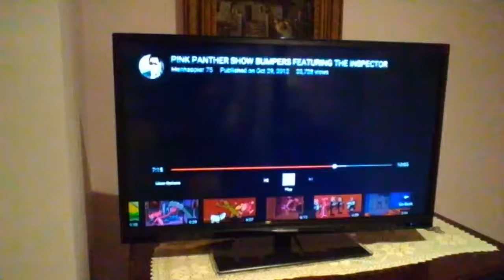The Pink Panther Show Bumper: Mustaches / Defurr Pink